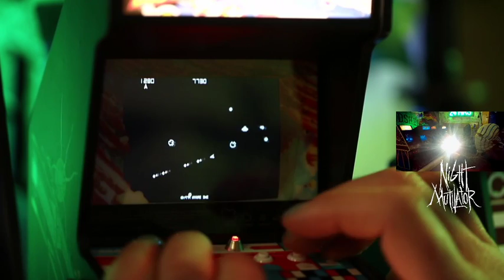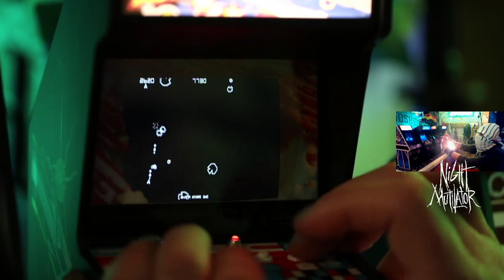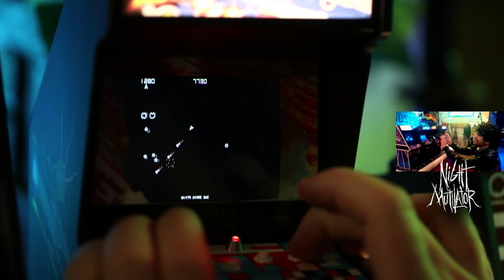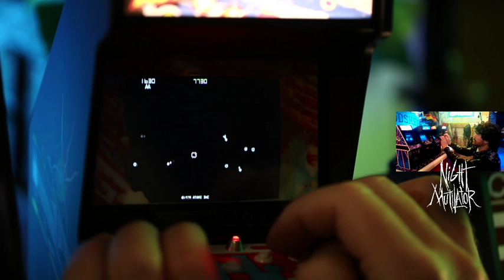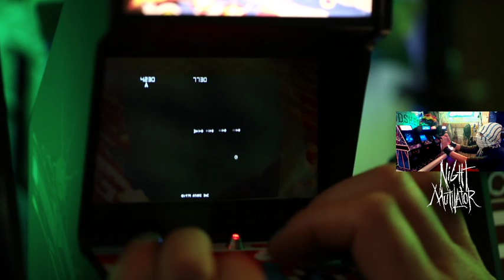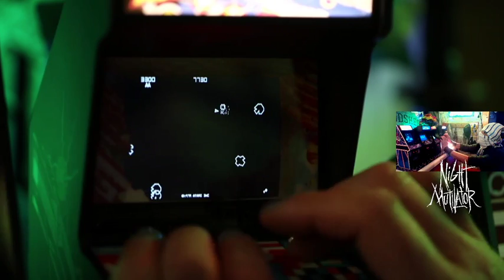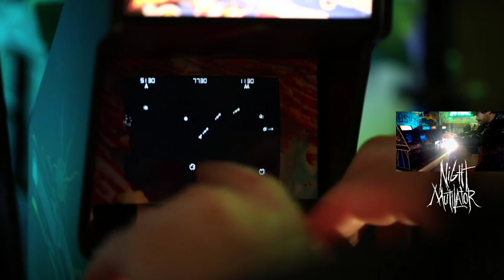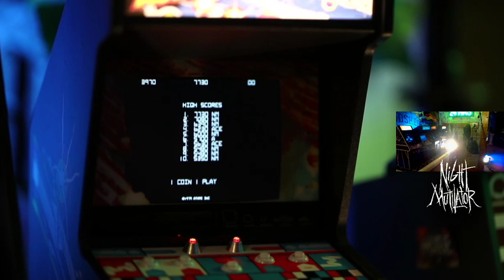Night Mutilator BDay 2021!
The Time Lord stops by to give the Night Mutilator a friendly opponent in his hauntcade for bday surprises!